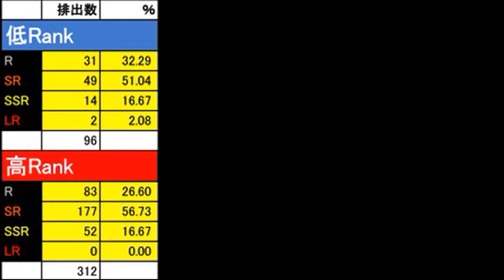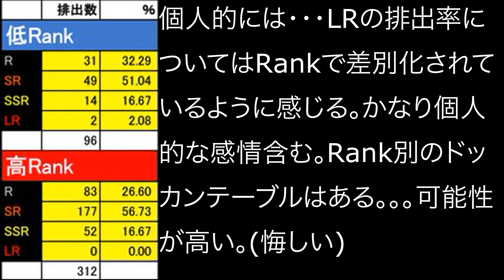ドッカンテーブル検証 低Rank VS 高Rank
お祭りのくじ引きや宝くじ、
いいモノが当たる、という誘惑につられ、お金を使う人達。
最近ではSNSでもガシャ／ガチャという形で、いいモノが当たる誘惑が登場

いつか自分もいいモノを手に入れる
そんなことを夢見て今日もガシャを回す。当たる可能性があるから。。。。

2017年11月。ソーシャルゲームに一つの事件が発生。
ユーザの間では「ドッカンテーブル」と呼ばれる、ガシャ操作の疑惑だ。
事態の沈静化に向けて、運営会社はプログラムソースの公開、全ユーザに約2万円相当の課金アイテムを無料配布、など、かなりの大事件だった。
一応、ガシャ操作はしていない、という結果には落ち着いたものの、結局は運営会社を信じる／信じないの問題であり、未だに疑問に思っているユーザも少なくない。

あれから一年。2018年11月
狙ったキャラクターが全然でなく、フラストレーションが溜まっていくが、それを解消する手段がない。。。ならやっぱり自分で調べるしかない、と思い立ってこの動画を作成しました。
ゲームの運営年数経過にともなうキャラクター数の増加、不十分なサンプル数、など、考えるべき点はたくさんありますが、あくまで個人的に調べられる範囲で調べた結果です。